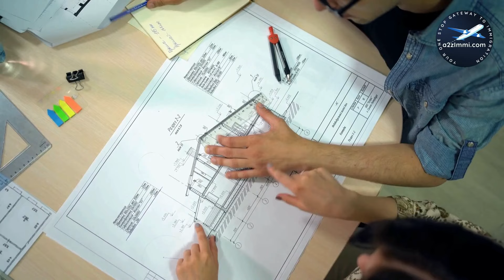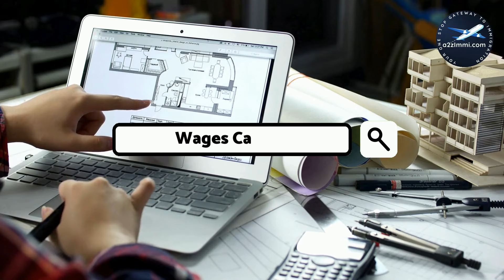Drafting Technologist & Technician के लिए FOR CANADA IMMIGRATION के OPTIONS | WORK & PR DETAILS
Profile Description:- Drafting technologists and technicians drafting technologists and technicians prepare engineering designs, drawings and related technical information, in multidisciplinary engineering teams or in support of engineers, architects or industrial designers, or they may work independently. They are employed by consulting and construction companies, utility, resource and manufacturing companies, all levels of government and by a wide range of other establishments.

Main Topics Covered:- 0:00:09 Introduction
0:01:07 What is the Profile Description of Drafting technologists and technicians for Canada Work Permit or PR?
0:02:37 What are the education requirements to work as Drafting technologists and technicians in Canada?
0:04:03 What is the retirement age for the job of Drafting technologists and technicians in Canada?
0:04:52 How many professionals work as Drafting technologists and technicians in Canada? Which province has the maximum count of Drafting technologists and technicians in Canada?
0:05:50 What are the Job openings for Drafting technologists and technicians in Canada. Which province has the maximum count of job openings for Drafting technologists and technicians in Canada?
0:06:55 What is the weekly wage rate for Drafting technologists and technicians in Canada?
0:08:11 Which are the visa options to get Permanent residency or work visa for Drafting technologists and technicians?